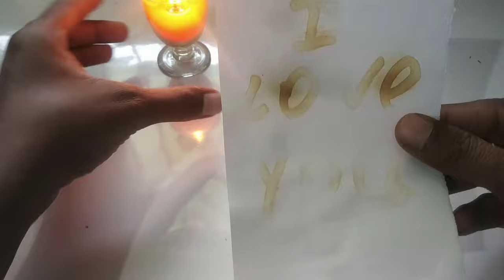How to Create a Hidden Message | Invisible ink hacks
In this Video i'll Show You How to create a secret message